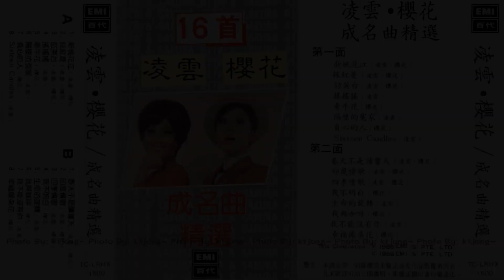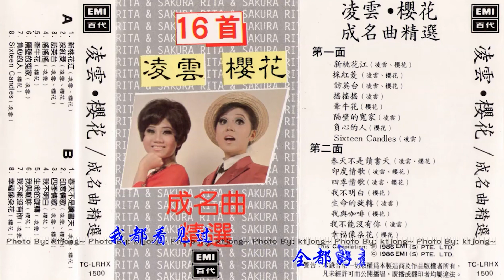Yesterday Once More (新桃花江)